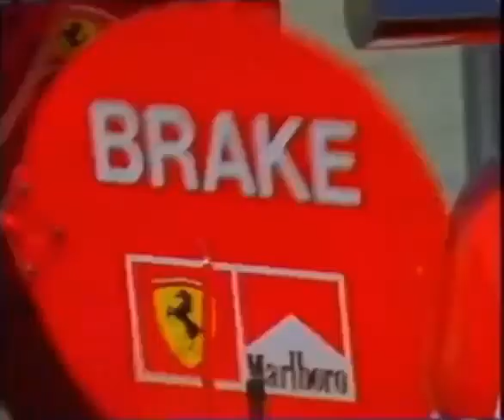Michael Schumacher (1997)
Programa : EFE-1